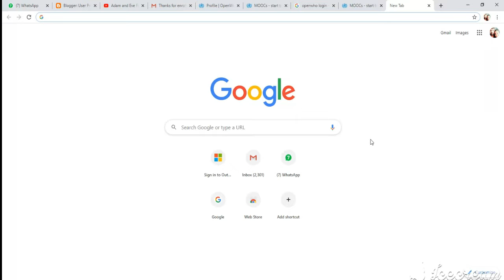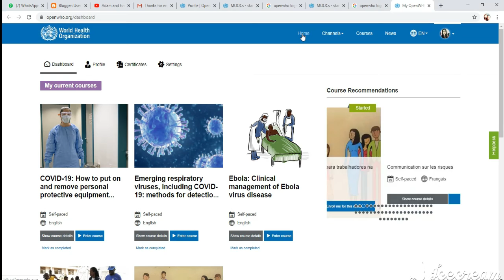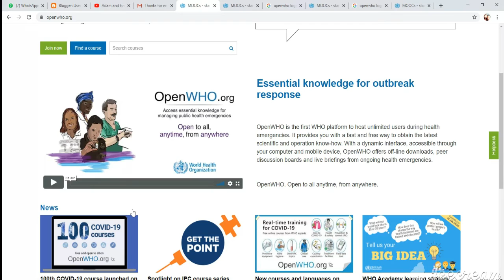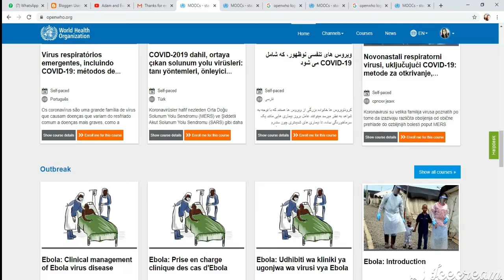How I got it WHO Online Certificate free / in urdu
Hi this is Sophia Aqeel  nursing instructor today I discuss about  How I  got it  WHO Online Certificate free